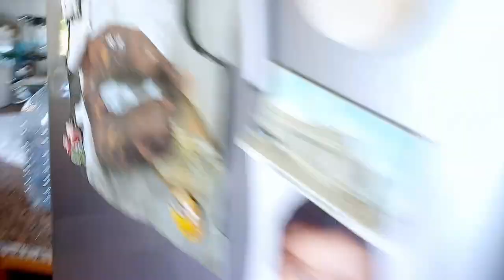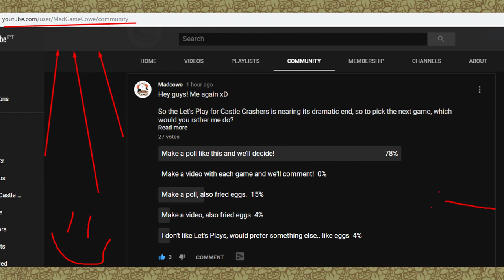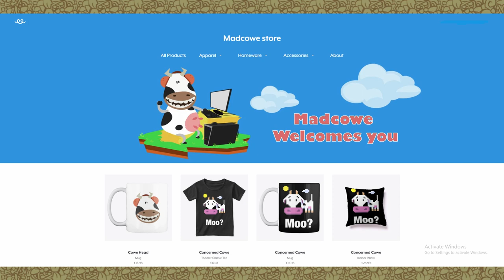DISASTER! Let's Play Castle Crashers! Episode 9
Hello herd! Oh boy... was this one a trainwreck lmao!

Hope it was funny at least, apparently my PC hates me or something... And DON'T WORRY! I have verified the integrity of the game files (Castle Crashers, duh) and 1 failed to validate and was redownloaded, hopefully I won't have problems in the future :)

►!!NEW!! Our Subreddit is live

I now got MERCH! :D

If you'd like to support me directly you can do so

If you want to support me AND get great games for yourself (it also helps me feed the chickens hehehe)

Here at Madcowe we strive to provide you with the most entertaining and educational Gaming Content that is sure to make you laugh, learn and have a great time... maybe... So if you're someone who likes games and having a good time, this channel might be just for you!